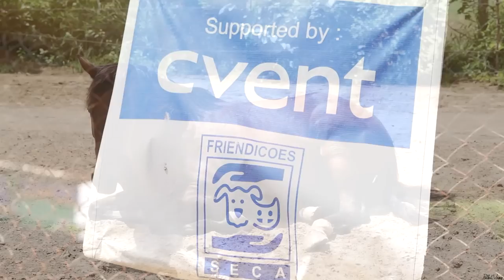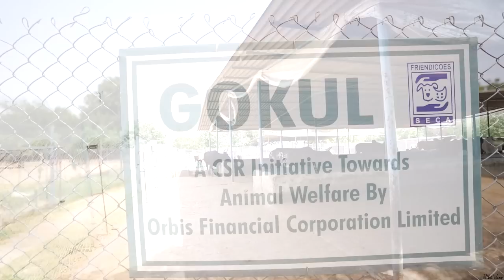India’s Biggest NGO with Police &Show Quality Rescued Horses 😱